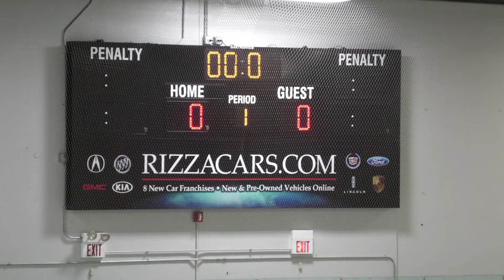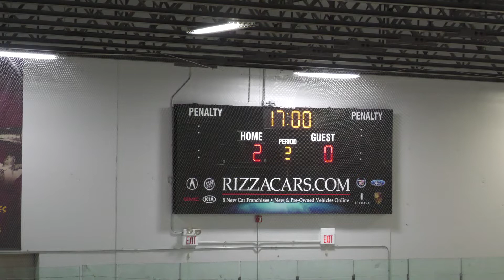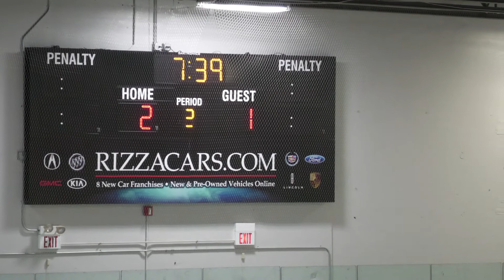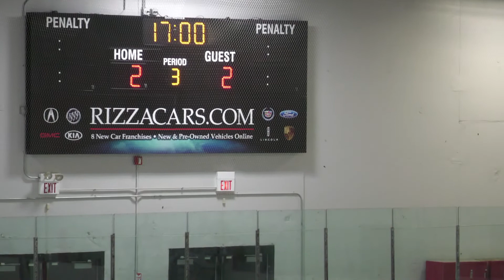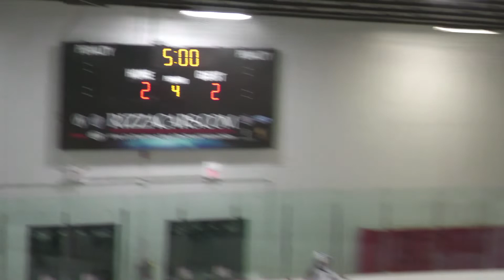16U AAA Blues vs Cleveland Barons